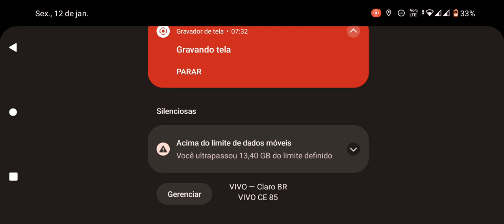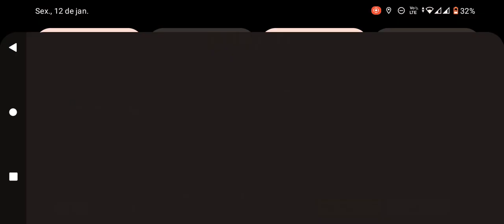Miguel Gomes visualizar zamores!